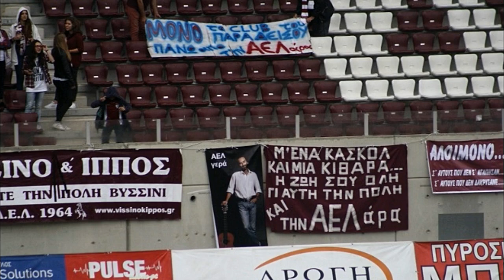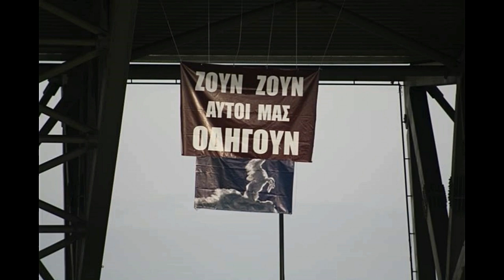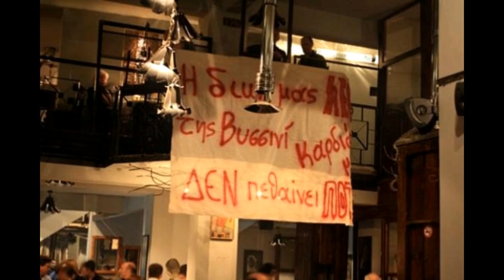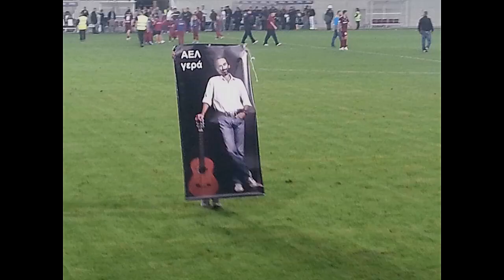ΒΥΣΣΙΝΟκΙΠΠΟΣ (Σύλλογος φίλων της ΑΕΛ)-Εικόνες